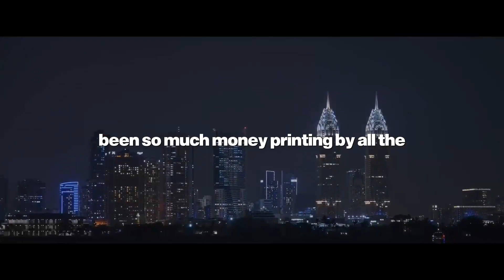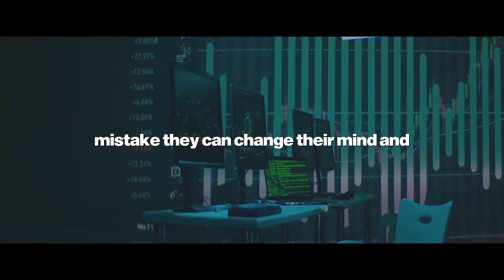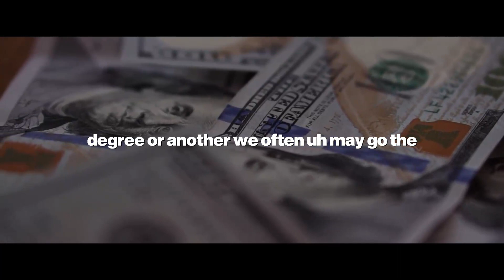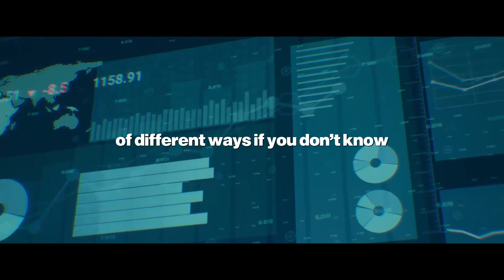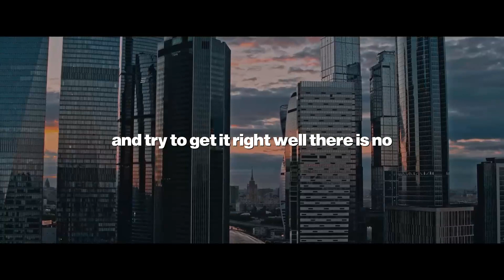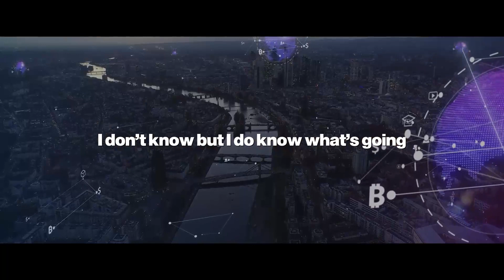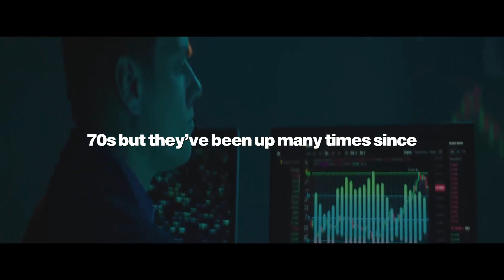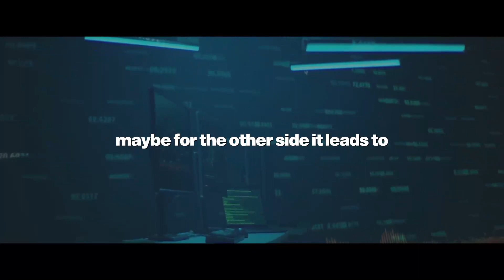Jim Rogers: The Crash That Will Change a Generation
This video is a must-watch to help you prepare for and navigate through the current situation. Don't miss out on these valuable insights!

Welcome to Strike, your go-to channel for all things related to business, finance, and economics. Our mission is to provide you with the latest news, insights, and analysis on the world of business and finance, helping you stay informed and make informed decisions.Jim Rogers: The Crash That Will Change a Generation